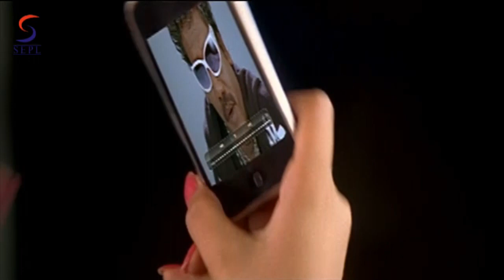Song 3 From Movie Ambasamuthiratil Ambani